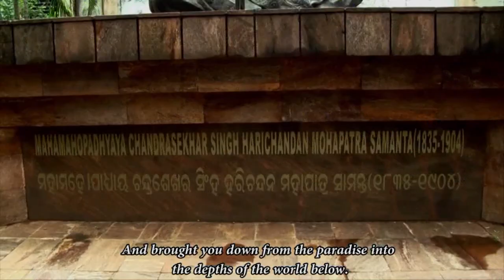The Last Naked-eye Astronomer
The Siddhantic astronomers were the eyes of the world when there was no telescope. Aryabhatta and Barahamihira were the pioneer of Siddhantic tradition. Samanta Chandrasekhar, born in 1834 CE in a remote village of Odisha, was engaged in his research on astronomy and mathematics in that tradition of siddhantic astronomers. His great innovation was Manayantra – an instrument to measure height and distance of any immovable body.  In the row of astronomers, he was the last Siddhantic, the naked-eye astronomer.

Language : Odia (English subtitle)
Duration : 60 minutes
Director : Deba Ranjan
Producer & Script: Dr. Sudhira Panda